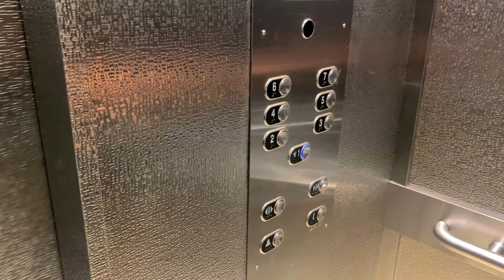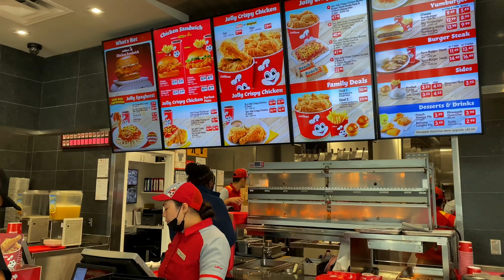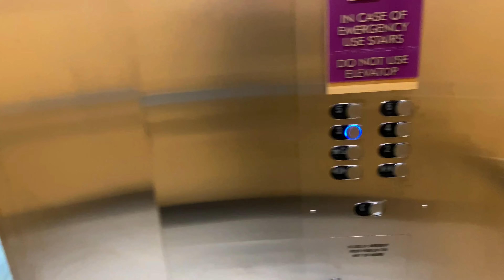toronto, ontario | travel vlog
going to toronto and niagara for a getaway. first time eating jollibee in canada, visited  the rogers centre (CN tower) and toronto premium outlets.

subscrib tenks

socials -